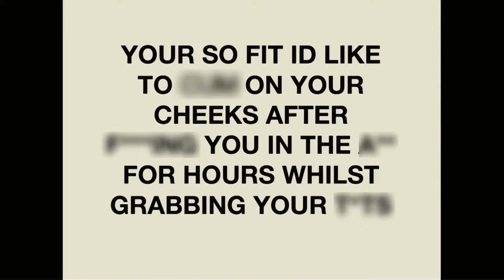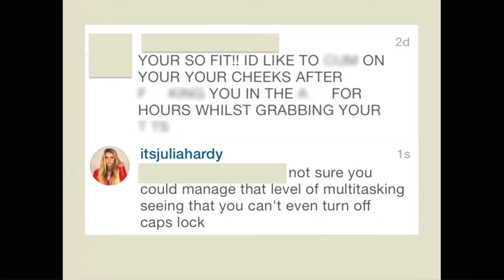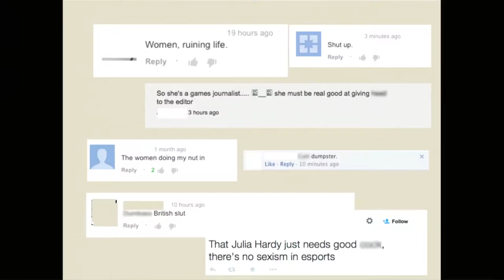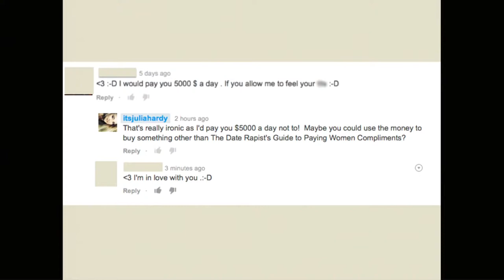Female Perspective - How Sexism Affects us all - Julia Hardy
Julia Hardy tells us how she uses humour to combat endemic online sexism, and explains how the actions of this small percentage of men not only adversely affect and change women’s behaviour, but actually cause detriment to other men.

Julie Hardy is a technology and gaming expert based in London, UK and hosts a new radio show on video game culture on BBC Radio 1. Specializing in technology, video games, YouTube and pretty much anything to do with the online self, Julia’s work has been featured by BBC TV, Bravo and BAFTA.

Julia takes a passionate stance on online issues and created a blog called “Misogyny Monday” as a platform to raise awareness of the abuse that many women encounter online.